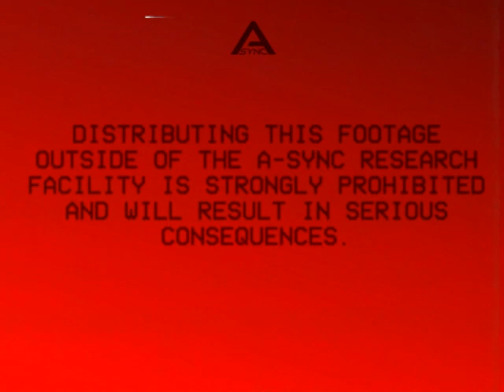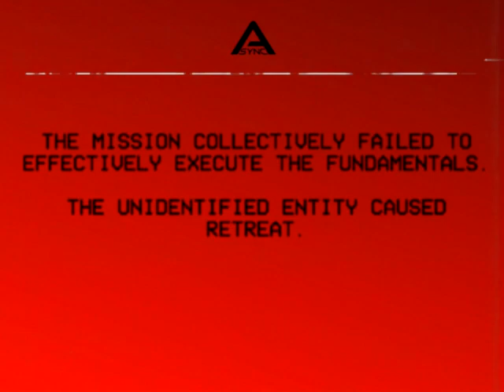Found Footage - E2 - The Search For Tyler (backrooms)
This mission to find Tyler Bauer was recorded on 3/1/1983
Tyler Bauer went missing on 2/25/1983

Special thanks to my older brother and my dad for voice acting.

Credit to ultramirage10 and Chives for the model.